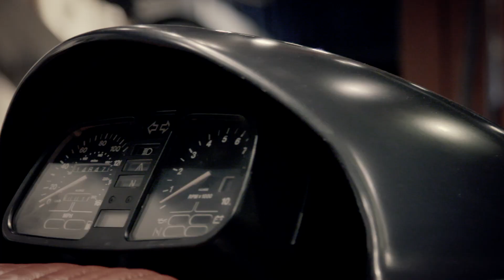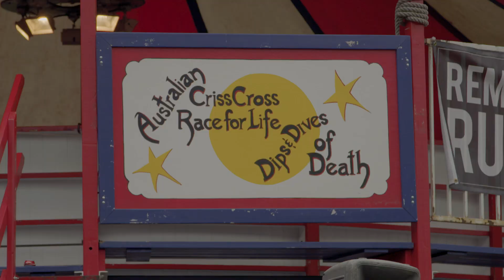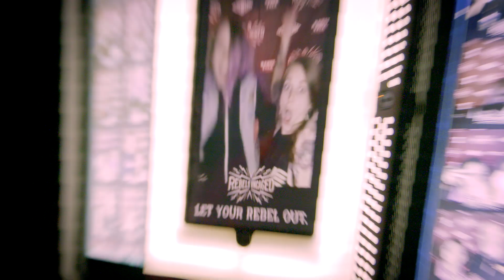MORE Scenes from The Handbuilt Show 2017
Fri, Apr 3, 2020 6:00 PM - Sun, Apr 5, 2020 6:00 PM CDT

Some MORE scenes from our 2017 show presented by BMW and brought to you as always by all of us at Revival Cycles. We shot so much footage we just couldn't help but make a longer video. We're already looking forward to next year and have many surprises to announce! Thank you to all you Motonerds and sponsors for your support. All the love!